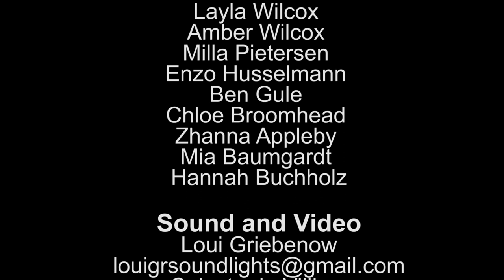Somerset College Preparatory Choir 2020 - Bohemian Rhapsody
Somerset College celebrated the first-ever virtual Founders' Day on 31 July 2020. The Prep Choir performed this song as part of the Founders' Day celebrations.